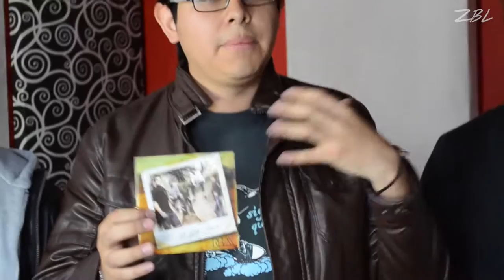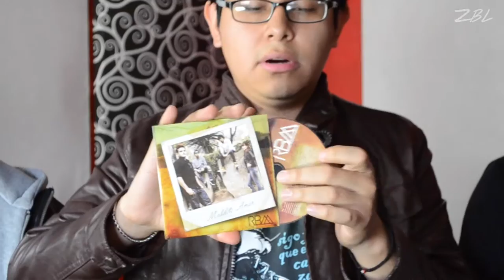P.# 136 - Sesión con C.I.M. - Te pajajte compadre